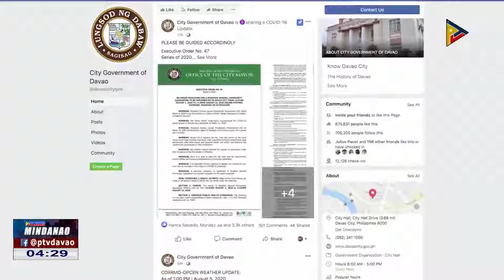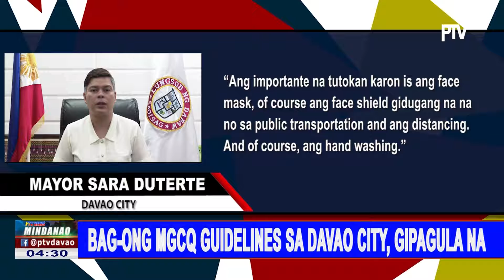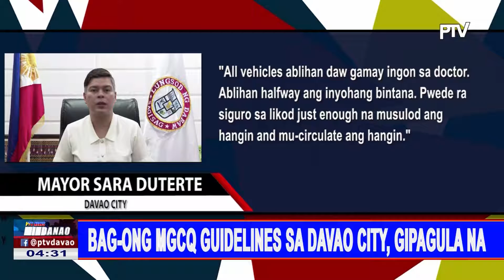Bag-ong MGCQ guidelines sa Davao City, gipagula na